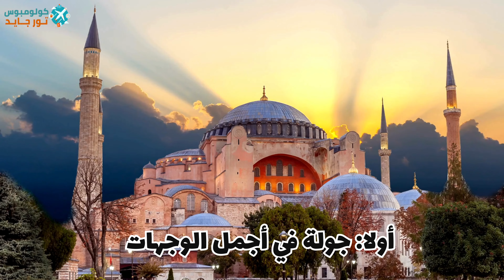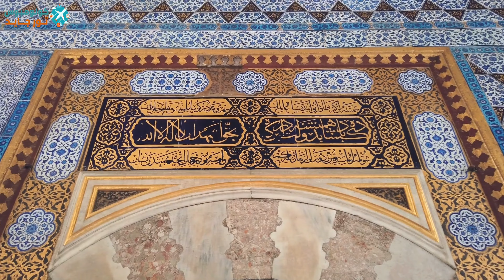إسطنبول تركيا: جولة في أروع 8 أماكن سياحية، التكاليف وأهم 11 معلومة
السياحة في إسطنبول في تركيا، في هذا الفيديو الممتع، ستنغمس في ثقافتها المتنوعة وتاريخها العريق. ستتعرف على المعالم السياحية الشهيرة مثل البازارات القديمة والجسور الأثرية والمساجد الرائعة. كما ستستمتع بمشاهدة لقطات مذهلة للمناظر الطبيعية الخلابة والحياة اليومية في هذه المدينة الساحرة.

أولا أجمل الأماكن في اسطنبول تركيا

مسجد آيا صوفيا:
يعتبر مسجد آيا صوفيا تحفة معمارية تعبر عن عظمة الحضارات التي مرت من هذه المدينة عبر العصور، حيث يميزها قبتها الضخمة والفسيفساء البيزنطية الرائعة. يأتي السياح للاستمتاع بتاريخه الطويل والتأمل في جمالها

دولمة بهجة:
يُعتبر قصر دولمة بهجة أحد أروع الأمثلة على الجمع بين العمارة العثمانية والأوروبية، حيث يقع على ضفاف مضيق البوسفور، مما يوفر إطلالات ساحرة. يضم القصر تحفًا فنية نادرة ويتميز بتصميمه الداخلي الفاخر، بينما توفر الحدائق المحيطة به مساحات خضراء للاسترخاء والتجول. وجهة تستحق الزيارة في تركيا اسطنبول

قصر ومتحف توب كابي:
يُعد قصر ومتحف توب كابي موطنًا للسلاطين العثمانيين لما يقارب من أربعة قرون، ويضم مجموعة واسعة من الأعمال الفنية والتحف النادرة. يوفر القصر جوًا من الفخامة والأناقةK  من اجمل أماكن السياحة في اسطنبول تركيا

جامع السلطان أحمد:
يُعرف جامع السلطان أحمد بـ"المسجد الأزرق"، ويُعتبر تحفة معمارية إسلامية بارزة في قلب اسطنبول. يجمع بين الجمال التاريخي والمعماري الفريد.

تل العرائس:
يُعتبر تل العرائس معلمًا سياحيًا شهيرًا في اسطنبول، حيث يقدم إطلالات رائعة على المدينة والبحر. يُعتبر التل موقعًا هادئًا للاسترخاء والتجول، ويُعرف تاريخه  كما انه وجهة رائعة لسياحة شهر العسل في اسطنبول

برج غلاطه:
يُعد برج غلاطه جزءًا من المدينة القديمة التاريخية في اسطنبول، ويضفي جماله التاريخي والمعماري على المدينة. يوفر البرج إطلالات خلابة على اسطنبول، ويُعتبر وجهة سياحية مهمة تجذب الزوار للاستمتاع بإطلالاته الساحرة والتجربة الرومانسية

ثانيا معلومات عن السياحة في اسطنبول

س1: ما هو طقس إسطنبول وأفضل وقت للزيارة؟

ج: في الصيف، تتراوح درجات الحرارة بين 23 و30 درجة مئوية، بينما يكون الشتاء باردًا مع درجات حرارة تتراوح بين 3 و8 درجات مئوية. أفضل الأوقات لزيارة إسطنبول هي الربيع (أبريل إلى يونيو) والخريف (سبتمبر إلى نوفمبر)

س2: ما هي أسعار الفنادق في إسطنبول؟

ج:تبدأ أسعار الفنادق من نجمة واحدة من حوالي 20 دولارًا إلى 40 دولارًا، بينما تتراوح أسعار الفنادق الثلاث نجوم بين 50 و100 دولار، وتبدأ أسعار الفنادق الخمس نجوم من 150 دولارًا فما فوق.

س3: ما هي أسعار المطاعم في إسطنبول؟

ج: المطاعم الشعبية والمحلية تبدأ أسعارها من 5 إلى 15 دولارًا، بينما تتراوح أسعار المطاعم السريعة بين 3 و10 دولارات، وتبدأ أسعار المطاعم الفاخرة من 20 دولارًا فما فوق.

س4: ما هي أفضل الأسواق في إسطنبول؟

ج:  البازار الكبير وسوق التوابل وسوق أراستا وسوق كاديكوي،

س5: ما هي المدة المثالية لقضاء عطلة سياحية في إسطنبول؟

ج: المدة المثالية لاستكشاف إسطنبول تتراوح بين 5 إلى 7 أيام،

س6: ما هي المنتجات التقليدية والهدايا التذكارية التي تشتهر بها إسطنبول؟

ج: تتميز إسطنبول بالعديد من المنتجات التقليدية مثل السجاد والكليم التركي، والفخار والسيراميك، والمجوهرات الفضية والذهبية، والملابس والمنسوجات.

س7: هل مياه الصنبور آمنة للشرب في إسطنبول؟

ج: نعم، مياه الصنبور في إسطنبول تعتبر آمنة للشرب، يفضل بعض الزوار شراء المياه المعبأة.

س8: ما هو متوسط أسعار البقالة في إسطنبول؟

ج: يتراوح متوسط تكاليف البقالة الأسبوعية لشخص واحد في إسطنبول بين 20 إلى 50 دولارًا،

س9: ما هو متوسط سعر الطيران الداخلي من وإلى إسطنبول؟

ج: متوسط سعر تذكرة الطيران الداخلي من وإلى إسطنبول يتراوح بين 30 إلى 100 دولار أمريكي،

س10: هل إسطنبول مدينة آمنة للسياحة؟

ج: نعم، إسطنبول تُعتبر واحدة من المدن الآمنة للسياح،

س11: ما هي وسائل المواصلات في إسطنبول وأسعارها؟

ج:  تبدأ الأسعار من حوالي نصف دولار للرحلة الواحدة باستخدام بطاقة إسطنبول كارت.

00:01 مقدمة
01:01 جولة في أجمل الوجهات
01:03 مسجد آيا صوفيا
01:54 دولمة بهجة
02:32 قصر توب كابي
03:48 شارع الاستقلال
04:48 جامع السلطان أحمد
06:14 جزيرة الأميرات
07:20 برج غلاطه
08:25 تل العرائس
09:09 معلومات عن السياحة في اسطنبول
09:12 طقس إسطنبول وأفضل وقت للزيارة؟
09:42 أسعار الفنادق في إسطنبول
10:04 أسعار المطاعم في إسطنبول
10:25 الأسواق في إسطنبول
11:03 المدة المثالية لقضاء عطلة
11:13 الهدايا التذكارية التي تشتهر بها
11:47 مياه الصنبور آمنة
12:07 أسعار البقالة
12:18 الطيران الداخلي
12:37 هل إسطنبول مدينة آمنة ؟
12:52 وسائل المواصلات في إسطنبول